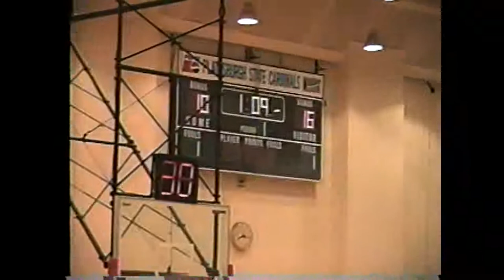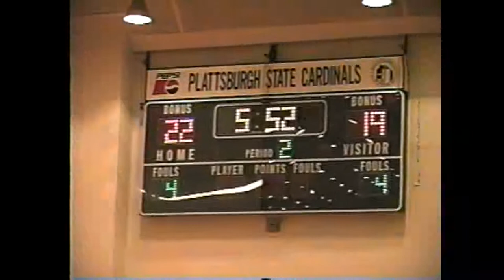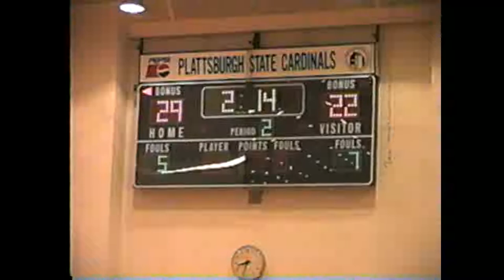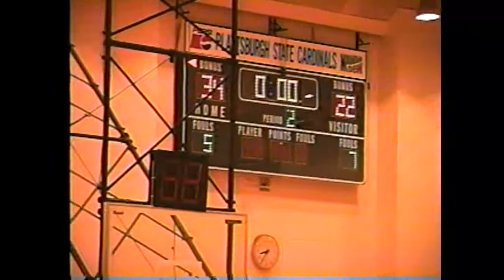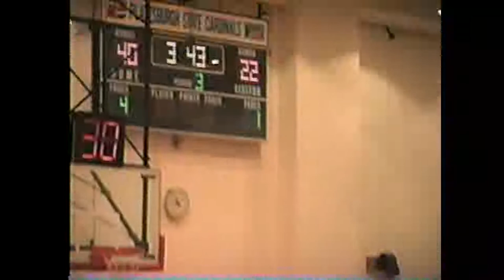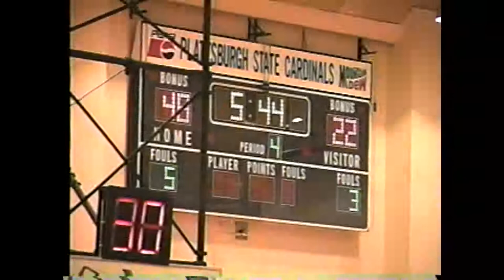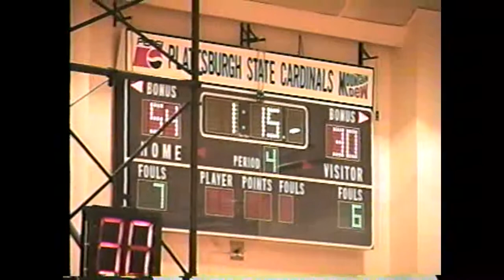NCCS - Norwood Norfolk Girls 3-8-99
Class C regional; Section VII's Cougars face the Section X girls from Norwood-Norfolk, 1999